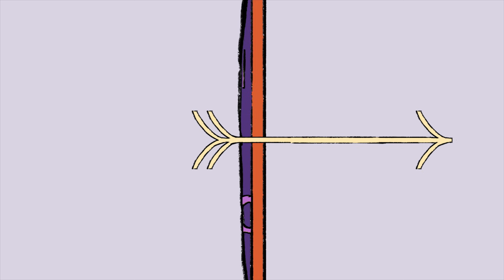Want to truly succeed? Lift others up while you climb | The Way We Work, a TED series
It's up to all of us to create a more inclusive and diverse workplace. No matter where you are in your career journey, it's essential that you help others grow, even as you are growing yourself, says ACLU Chief Equity Officer AJ Hikes. They lay out three ways we can help each other succeed -- and empower and advance those who historically have been left behind.

The Way We Work is a TED original video series where leaders and thinkers offer practical wisdom and insight into how we can adapt and thrive amid changing workplace conventions. for more!